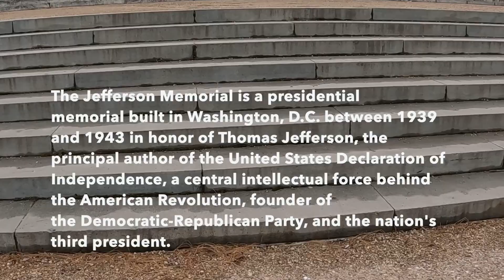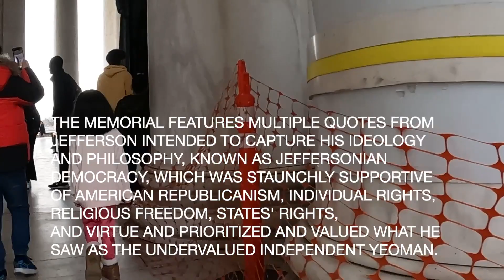Washington DC - Thomas Jefferson Memorial, The White House, Washington Monument, Harbour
Jefferson Memorial
The Jefferson Memorial is a presidential memorial built in Washington, D.C. between 1939 and 1943 in honor of Thomas Jefferson, the principal author of the United States Declaration of Independence, a central intellectual force behind the American Revolution, founder of the Democratic-Republican Party, and the nation's third president.
The memorial features multiple quotes from Jefferson intended to capture his ideology and philosophy, known as Jeffersonian democracy, which was staunchly supportive of American republicanism, individual rights, religious freedom, states' rights, and virtue and prioritized and valued what he saw as the undervalued independent yeoman. Jefferson was simultaneously deeply skeptical of cities and financiers and hostile to aristocracy, elitism, and corruption. He is widely considered among the most influential political minds of his age and one of the most consequential intellectual forces behind the American Revolution.
The Jefferson Memorial was designed by John Russell Pope, a New York City architect, and built by Philadelphia contractor John McShain. Construction on it began in 1939 and was completed in 1943, though the bronze statue of Jefferson was not completed and added until four years after its dedication and opening, in 1947.[3] Pope made references to the Roman Pantheon, whose designer was Apollodorus of Damascus,[4] and to Jefferson's own design for the rotunda at the University of Virginia as inspirations for the memorial's aesthetics.
The Jefferson Memorial and White House form a main anchor point to the National Mall in Washington, D.C. The Washington Monument, initially intended to be built at the intersection of the White House and the Jefferson Memorial's site, was ultimately built further east because the ground at that location was deemed too soft and swampy.[5]
The Jefferson Memorial is a designated national memorial and is managed by the National Park Service of the U.S. Department of the Interior's National Mall and Memorial Parks division. In 1966, the Jefferson Memorial was named to the National Register of Historic Places.[1][6] In 2007, it ranked fourth on the "list of America's favorite architecture", published by the American Institute of Architects.[7]

The White House is the official residence and workplace of the president of the United States. It is located at 1600 Pennsylvania Avenue NW in Washington, D.C., and has been the residence of every U.S. president since John Adams in 1800.

The Capitol Building